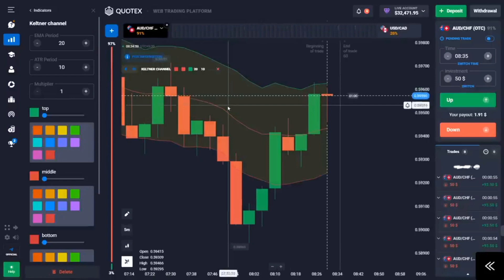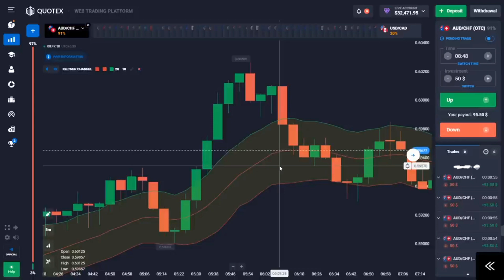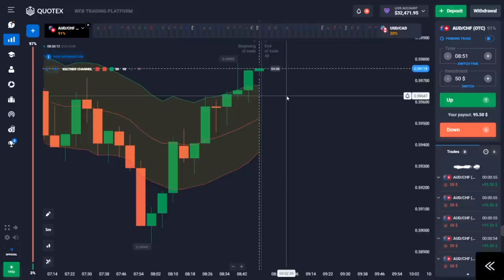Quotex Top Strategy indicator 2023| Every Trad Win 💯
Create account send me trader id

*My community rules*

*Group mn add hony ky ly mry community Ka link sy account creat kro gy deposit sy phly screenshot send kro gy mn verfy krunga*

2 *Then deposit per signals group mn add ho gy*

3 *jis ko trading bilkol nhe ata rat 11 bajy session hota hn Google meet py live os mn participate kry 💯 Kuch din mn ap sehk jao gy initially*

4 *Jin ko trading ata hn wo mry community follow kry ga aur daily basis profit ly Ga group mn add hony ky ly deposit must hn*

5 *Quotex account verification KY ly*
 *Gmail*
*Updated SIM ID card*
*Front back and pic*
*Without verifying account mn deposit nhe krna otherwise withdraw nhe ho ga*